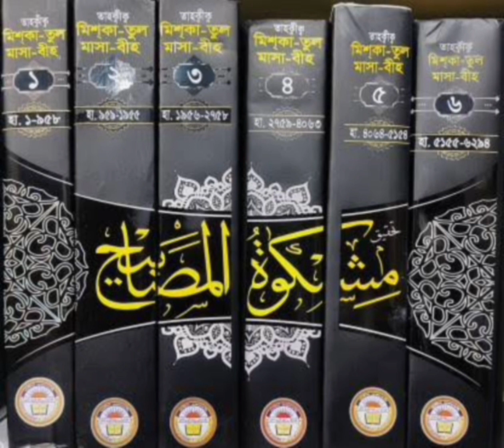Mishkath part 19